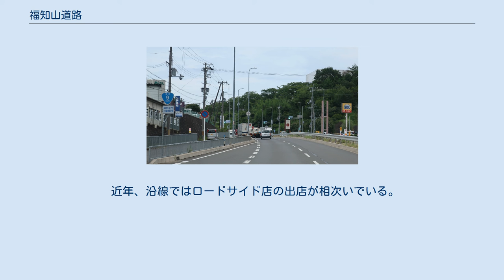福知山道路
福知山道路 京都府福知山市土師新町 福知山道路（ふくちやまどうろ）は、京都府福知山市長田野から同市字新庄の国道9号の4車線・バイパス道路化事業である。
延長5.8kmのうち4.4kmは開通済であり、福知山市北羽合〜同市新庄の区間で事業（用地調査・道路設計）が行われている。
 この道路の東堀交差点から終点の新庄交差点までは、国道9号と国道175号・国道176号の重複区間となっている。
 福知山市内の交通混雑の緩和、快適で安全な歩行空間の確保、地域の活性化等を目的として、国道9号の4車線化及び主要な交差点の立体化を行う5.8kmの事業である。
福知山市の福知山駅南土地整理計画事業、緑ヶ丘土地整理計画事業とともに事業が行われている。
既に福知山市長田野〜同市北羽合の区間の工事は完了し、供用されている。
 現在は同市北羽合〜同市字新庄の1.4kmの区間が事業中である。
またこの事業区間の終点のである同市字新庄の新庄交差点では、合流する国道429号側が鋭角な反則交差点となっている。
このため交通渋滞が発生して通行の支障になっているほか、線形が不良で歩道が無く、歩行者の安全確保が必要であるため、交差点の改良と道路拡幅、歩道を整備する事業が付近の400mの区間で行われている。
この事業は平成35年度に終了する予定である。
 近年、沿線ではロードサイド店の出店が相次いでいる。
また、東羽合町の路線価は北近畿で一番高くなっている。